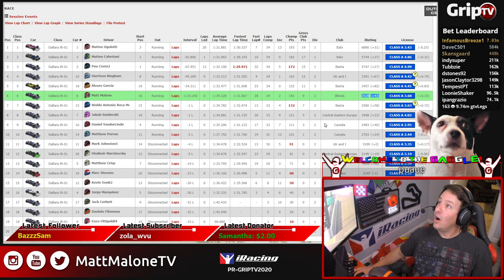Full iR-01 Race! Suzuka 34 Laps!